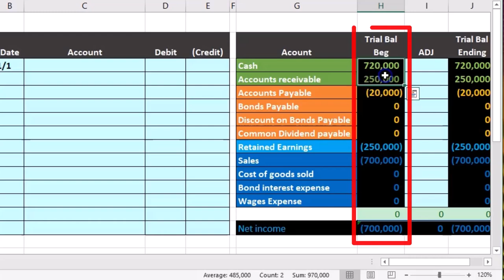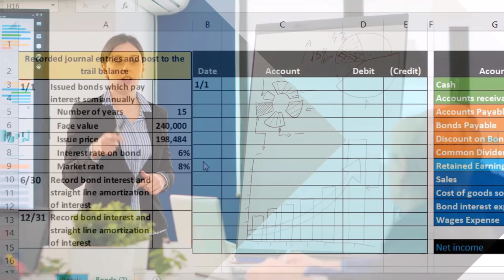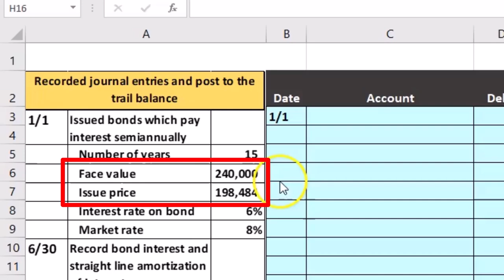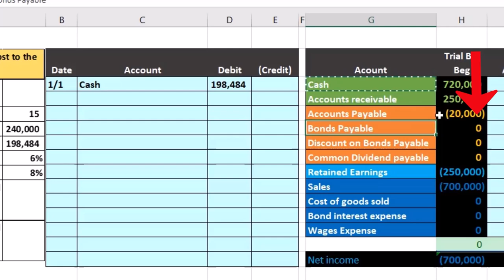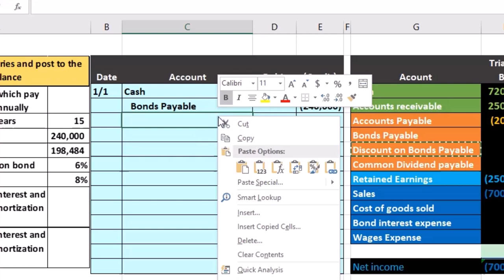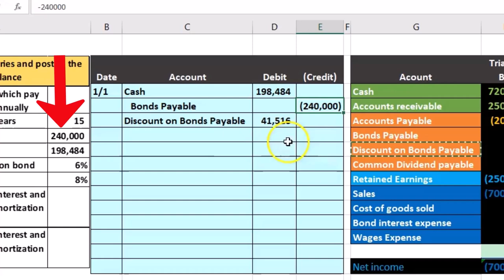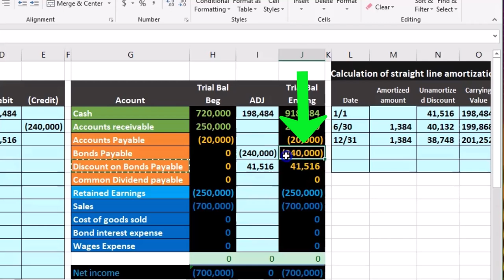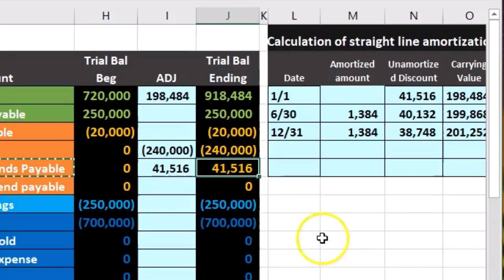Bono emitido con descuento 30 Contabilidad financiera